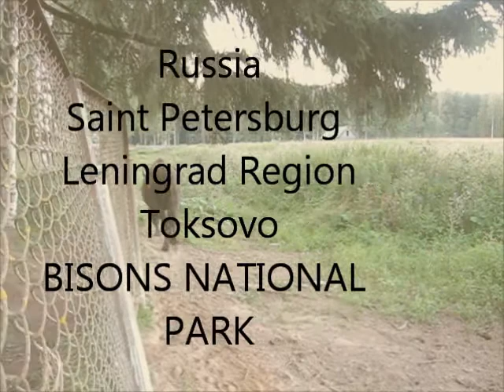Bisons in Toksovo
Video made ​​by 08:14:2012

These unique animals there are only four. Without selection, they are dying ... They also have no owner, always short of food, you need to bring teretorii their stay at the order and build a new winter home for them. Help preserve these unique bison and raise their livestock in the national park Toksovo.All those who can help them ... Help please!